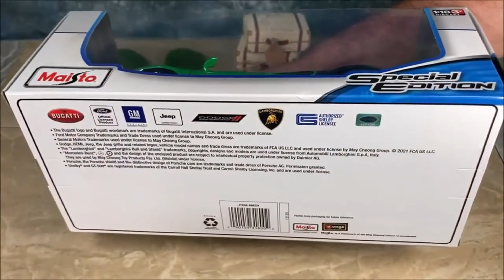Unboxing the EPIC 💚🖤 Bugatti Chiron Sport 1/18 | Green & Black Masterpiece! 🚀🔥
In this video, we're unboxing and reviewing the stunning 1/18 scale model of the Bugatti Chiron Sport in Green and Black by Maisto.

00:00 - Introduction & Welcome
00:45 - Unboxing the Bugatti Chiron Sport Model
02:15 - Close-Up Details & Design Features
03:30 - Interior Overview
04:45 - Under the Hood: Engine Details
06:00 - Handling & Build Quality
07:30 - Final Thoughts & Conclusion

🏎️ Description of the Real Bugatti Chiron Sport:
Get ready to be blown away by the sheer power of the Bugatti Chiron Sport! This hypercar is equipped with an 8.0-liter 16-cylinder powerplant, featuring four turbochargers that unleash an incredible 1500 horsepower and 1180 pound-feet of torque. With a mind-blowing acceleration of 0 to 60 mph in just 2.3 seconds and a top speed of 261 mph, the Chiron Sport is the epitome of automotive excellence. Don't miss out on experiencing the thrill of this engineering marvel!

 • Inova - Isolation [Argofox Release]